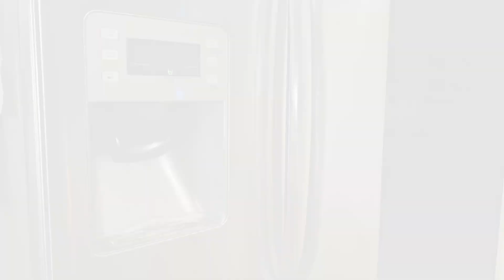ハワイ島コナからVlog/2023/10/13 その３～Drive with meうちからコナタウンKTAまでの１０分間。天気はこんなに違う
標高６００メートルを一気に下る１０分間。次回はコストコロードを晴れた日に下りましょう。バス君もいいけど、ちがこのDrive with meもいい感じ！